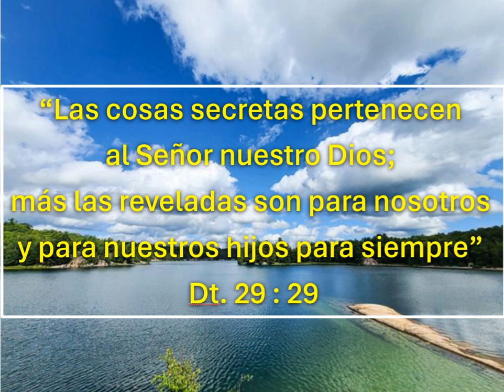LAS COSAS REVELADAS SON PARA NOSOTROS. 23 de noviembre 2023.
Un saludo cariñoso a cada uno de ustedes, deseándoles bendiciones. Leo palabras solemnes registradas en el libro de Dt en el capítulo 29 y versículo 29, dice así “Las cosas secretas pertenecen al Señor nuestro Dios; más las reveladas son para nosotros y para nuestros hijos para siempre”
Reconocer que no podemos entender plenamente las grandes verdades de la Escritura no es sino admitir que la mente finita no basta para abarcar lo infinito; que el hombre, con su limitado conocimiento humano, no puede comprender los designios de la Omnisciencia, la mente infinita del Dios Eterno. Por el hecho de que no pueden sondear todos los misterios de la Palabra de Dios, los escépticos y los incrédulos la rechazan; y no todos los que profesan creer en ella están exentos de ete peligro. Se nos dice en la Escritura: “Mirad, pues, hermanos, no sea que acaso haya en alguno de vosotros, un corazón malo de incredulidad, en el apartarse del Dios vivo.”
Es bueno estudiar detenidamente las enseñanzas de la Escritura e investigar “las profundidades de Dios” hasta donde se revelan en ella, porque si bien “las cosas secretas pertenecen al Señor nuestro Dios,” “las reveladas nos pertenecen a nosotros.” Pero Satanás obra para pervertir las facultades de investigación del entendimiento. Cierto orgullo se mezcla con la consideración de la verdad bíblica, de modo que cuando los hombres no pueden explicar todas sus partes como quieren se impacientan y se sienten derrotados. Es para ellos demasiado humillante reconocer que no pueden entender las palabras inspiradas.
No están dispuestos a esperar pacientemente hasta que Dios juzgue oportuno revelarles la verdad. Creen que su sabiduría humana sin auxilio alguno basta para hacerles entender la Escritura, y cuando no lo logran niegan virtualmente la autoridad de ésta. Es verdad que muchas teorías y doctrinas que se consideran generalmente derivadas de la Biblia no tienen fundamento en lo que ella enseña, y en realidad contrarían todo el tenor de la inspiración. Estas cosas han sido motivo de duda y perplejidad para muchos espíritus. No son, sin embargo, atribuibles a la Palabra de Dios, sino a la perversión que los hombres han hecho de ella.
Acepte al Señor como su sabiduría, solicíte que le de entendimiento y se le dará abundantemente. Asimile y crea que él se la proporciona. Y verá, que llegará a ser un sabio para gloria del Señor. Deseo que el Señor le acompañe y le bendiga en todo el transcurso de su vida.